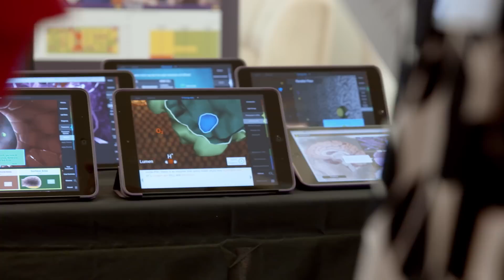Entrepreneurs in the AT&T Aspire Accelerator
AT&T helps small businesses take their business to the next level. The Aspire Accelerator works with organizations that use technology to help students succeed, strengthen schools and communities, or prepare learners for employment. Hear from the entrepreneurs in the accelerator’s 2016 class as they talk about the challenges they must overcome as they grow.